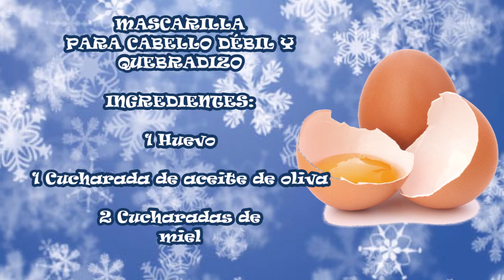Mascarillas De Huevo Para Restaurar Tu Cabello En Invierno!!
♥Facebook♥ : Yo amo los secretos de belleza